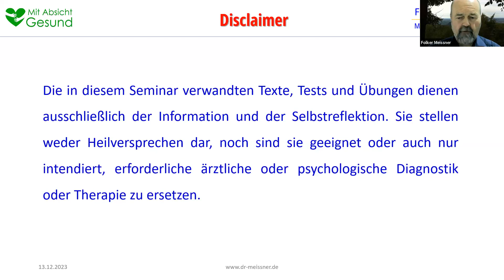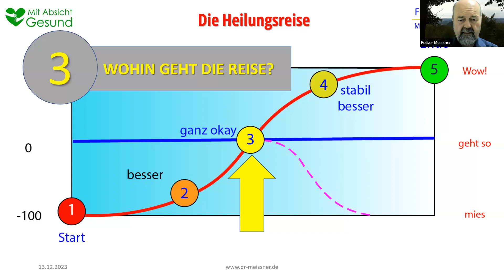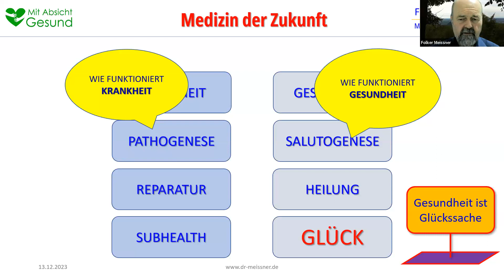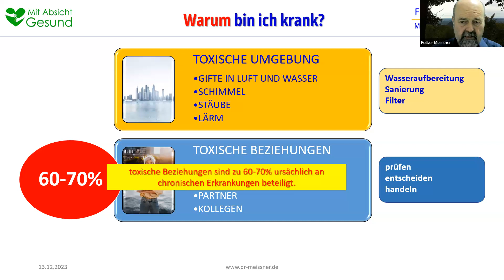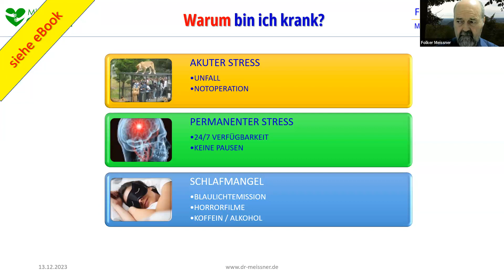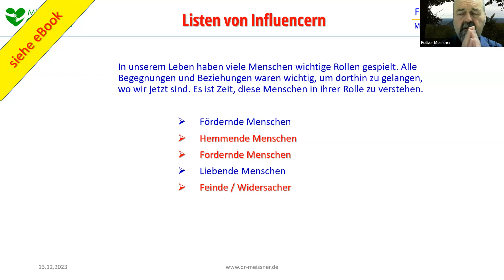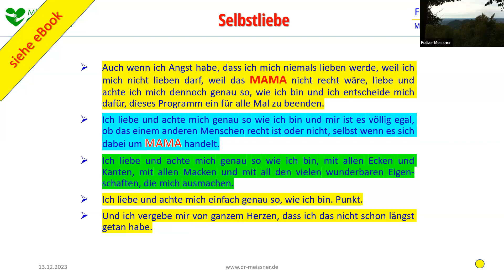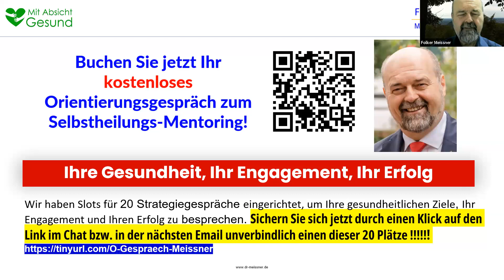Dr. Folker Meißner - Selbstheilung für Anfänger